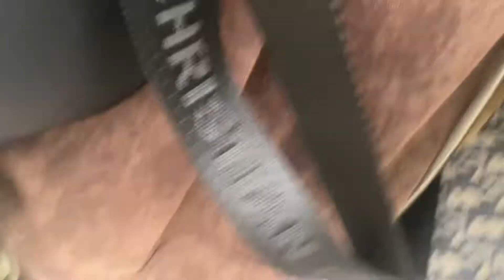OKTOBERFEST VLOG 2 🍻| Oktoberfest VLOG PART 2 🍺| Andre Burzi | VLOG #4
Nach langer Zeit kommt jetzt auch mein Oktoberfest Vlog🍺/ PART 2.

Wenn dir so welche Videos gefallen und du mehr solche Videos von mir möchtest, dann schreib es gerne unten in die Kommentare!

Willst du Teil der anstehenden Community werden?
Was du tun musst ist ganz einfach, lass auf korrekt ein Abo da und aktivier die Glocke um keine Videos mehr zu verpassen.